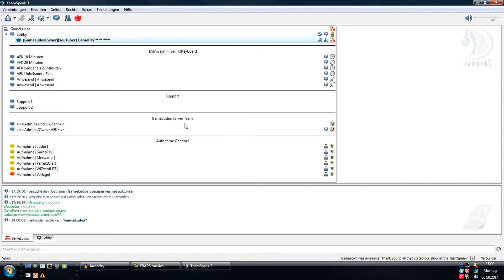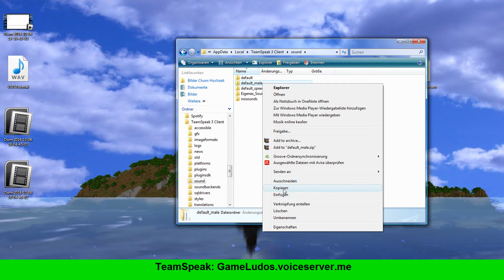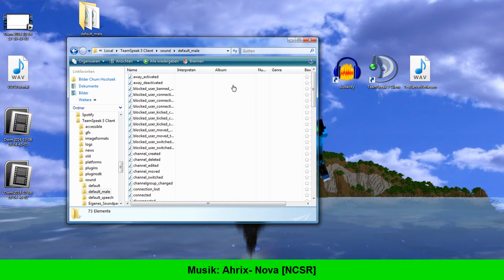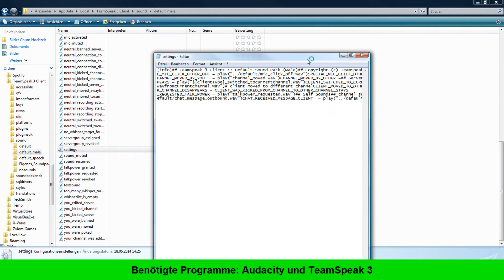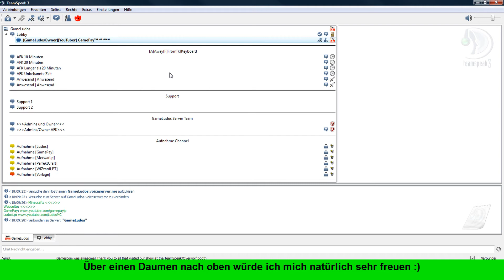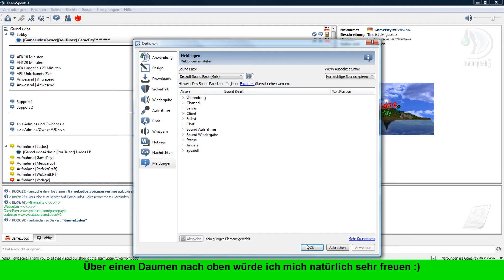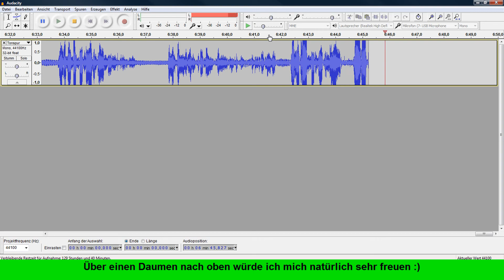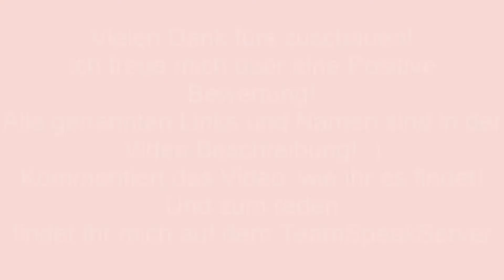TUTORIAL: Ein Ts3 Soundpack mit deiner Stimme! [GamePay][Full-HD] [Deutsch/German]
Hallo!
In diesem Video zeige Ich dir, wie du dein eigenes TeamSpeak Soundpack erstellst :)
Da das mein erstes Video ist, was kein Let´s Play ist, lief halt nicht alles glatt- Ich hoffe Ihr habt dafür Verständnis.

SocialMedia:
Skype:    GamePayLp

Video/Programm Daten:
Aufnahmeprogramm: Fraps
Tonaufnahmeprogramm: Audayity
Schneideprogramm: CamtasiaStudio8
Thumbnail Programm: Gimp 2
VideoQualität: 1080p/FullHD
Framerate: Durchschnittlich 29.97 FPS
Länge des Videos: Unkbekannt

Künstler: Unbekannt/folgt
Songtitel: Unbekannt/folgt

Naja, das war die Videobeschreibung, danke fürs lesen und noch einen schönen Tag